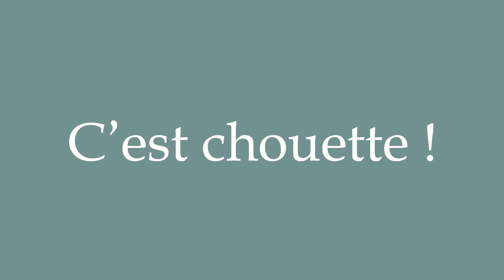How to Pronounce ''C'est chouette !'' (That's nice) Correctly in French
Learn how to say and properly pronounce ''C'est chouette !'' in French with this free pronunciation tutorial. Apprenez à prononcer des mots en français grâce à nos tutoriels.